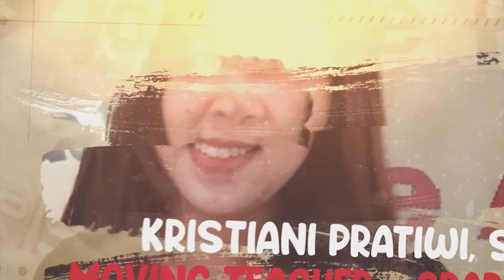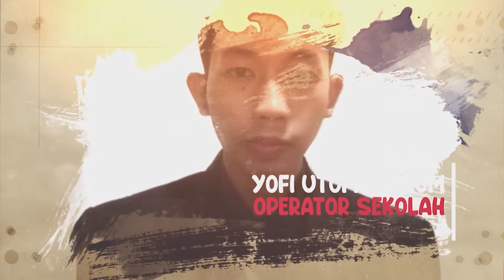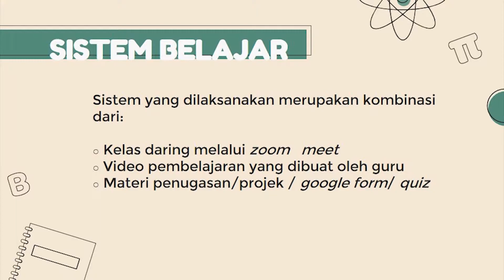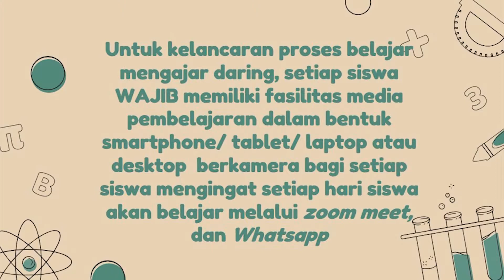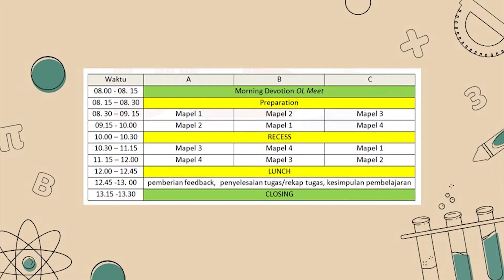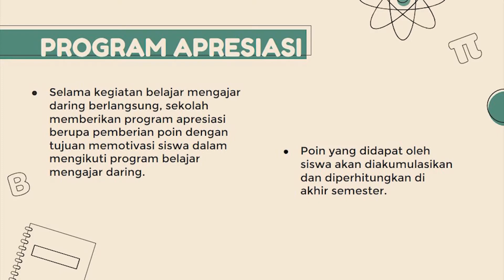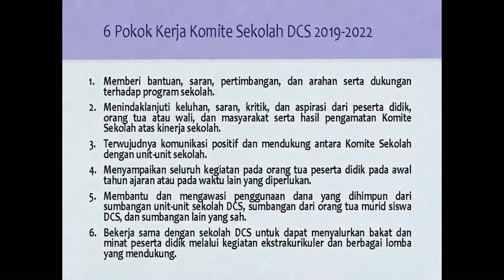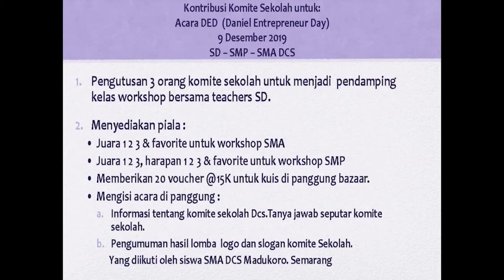Parents Orientation Day 2020 - 2021